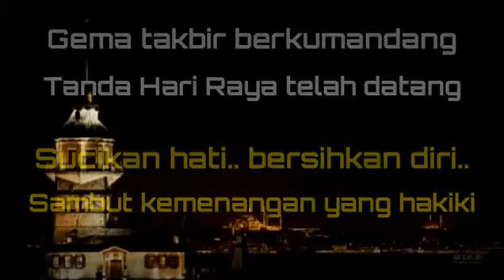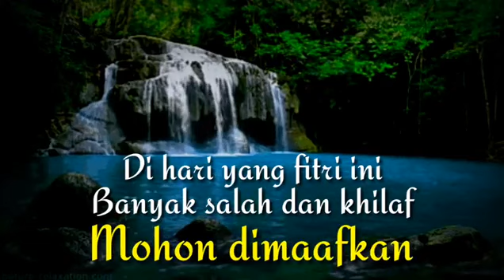Selamat hari raya idul Fitri MINAL AIDZIN WAL FAIDZIN🙏🙏🙏🙏🙏🙏🙏🙏